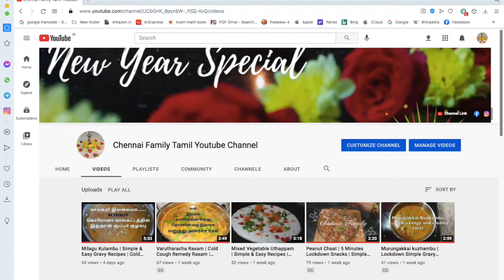Chicken Masala - Method 2 | Chicken Recipes | Simple & Easy Recipes | Chennai Family Youtube Channel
This video another simple method of preparing rich Chicken Masala...Hope you like this video :-)